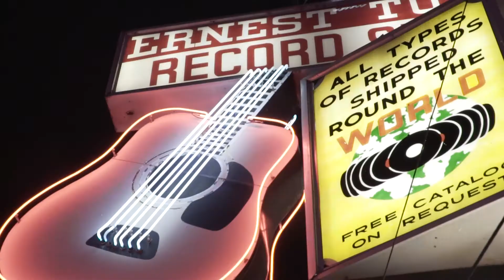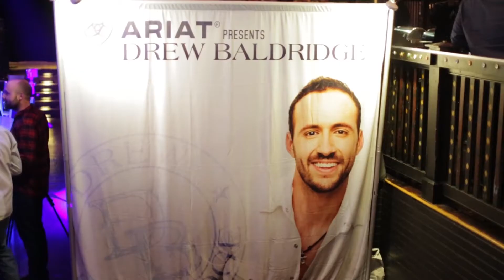Drew Baldridge - It's All About the Hustle!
I wanted to tell ya'll a little about my journey to Nashville and what I do every day to keep doing what I love! It sure isn't easy, but I'm fortunate to do this every single day. THANK YOU for all your support!